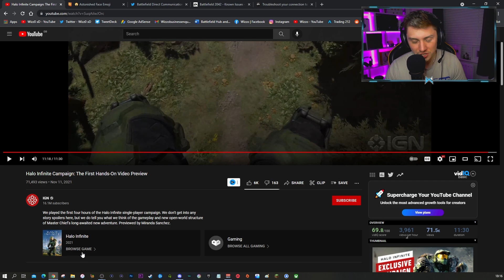NEW Halo Infinite Campaign GAMEPLAY LIVE REACTION!😍 (Halo Infinite Campaign Overview and Gameplay)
Today, we preview Halo Infinite Campaign Gameplay and discuss all new Halo Infinite features. Halo Infinite Campaign is semi-open world, and it shows all of the NEW Boss fights, vehicles and Enemies! NEW Halo Infinite Campaign GAMEPLAY REACTION!😍 (Halo Infinite Campaign Overview and Gameplay)

Thank you for supporting my videos! Whether you guys are watching for tips and tricks, best class setups, or gameplays, I appreciate all of the love!